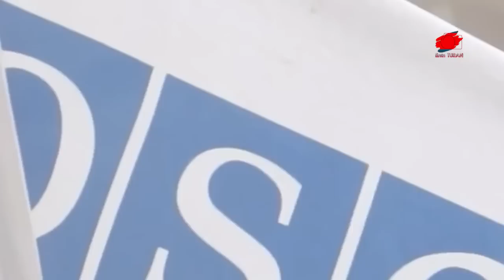TÜRK ORDUSU AZERBAYCAN’A KONUŞLANACAK | AZERBAYCAN-ERMENİ ASKERLER BUR BURUNA |TÜRKİYE AZERBAYCAN’DA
Ermenistan Silahlı Kuvvetleri, Karabağ’daki ayrılıkçıların saldırıları ve İran’ın Azerbaycan’a yönelik tehdit ve terör saldırıları sonrası Türk ordusunun Azerbaycan’da konuşlanması konuşulmaya başlandı.